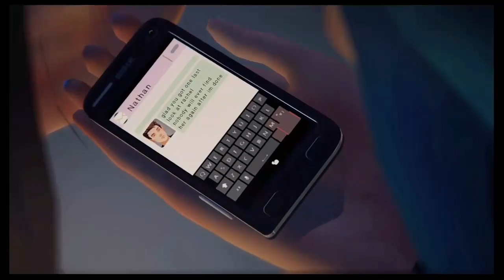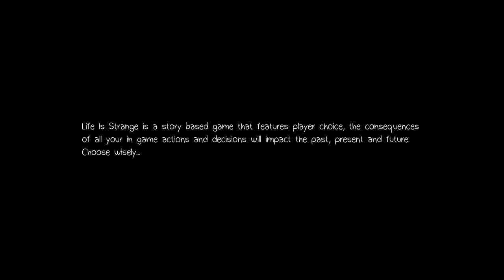Life is Strange: E5 Playthrough #1 Need to escape!